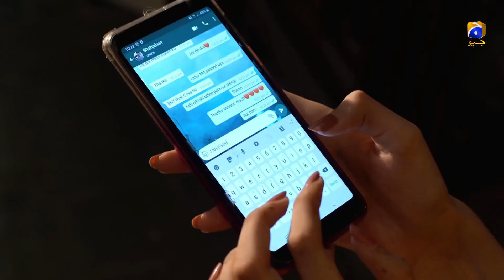Shahjahan Ki Khushi Mehru Se Bardasht Na Hui | Meherposh | Har Pal Geo